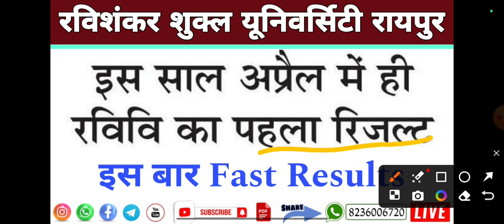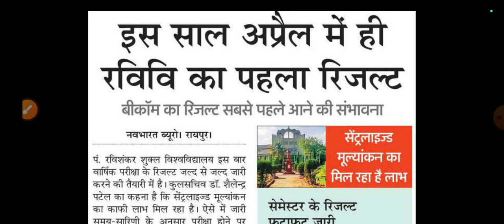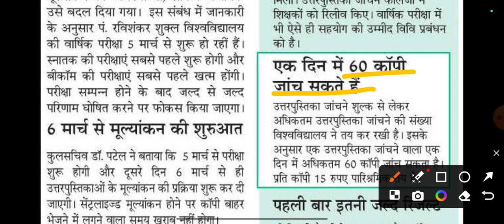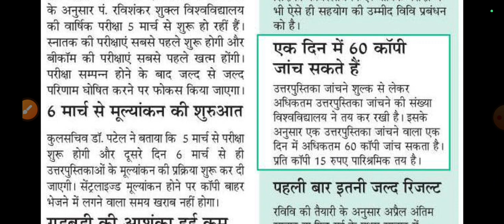इतिहास में पहली बार, अप्रैल में ही आ जाएगा रिजल्ट